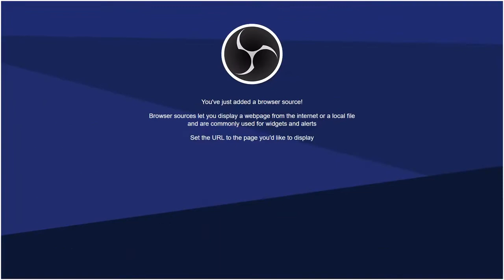KidSuper Samba AC vs. Lansdowne Yonkers FC (October 23, 2022)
2022-23 EPSL Metropolitan Division
October 23, 2022 7:00pm, Fleming Park, Yonkers, NY
KidSuper Samba AC vs. Lansdowne Yonkers FC

Match Events:
1st Half:
'10 KidSuper Samba AC goal Amara Sesay, assist Rijon Harrison
'36 KidSuper Samba AC goal Rijon Harrison, assist Amara Sesay

2nd Half:
'72 Lansdowne Yonkers FC goal
'78 Lansdowne Yonkers FC goal
'80 KidSuper Samba AC red card Muntaha Kalley
'88 Lansdowne Yonkers FC goal

KidSuper Samba AC coaches:
William Caverly
Desmond Andrews
Caetano Sanchez

KidSuper Samba AC players:
Jean Carlo Perez
Tajae Dennis
Mamoudou Dioubate
Moustapha Sylla
Ibrahima Bah
Abdul Karim Bah
Moussa Sinera
Camary Jonas
Amara Sesay
Rijon Harrison
Jeffry Garay SUB
Karamba Janneh SUB
Dembo Soussoko SUB
Amadou Fofana (unused)